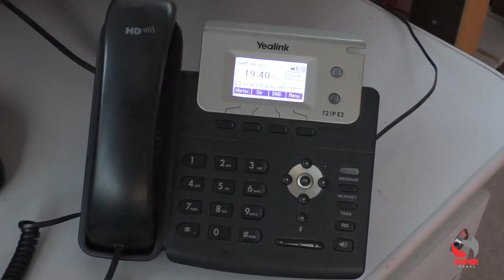Aumento de trotes no Corpo de Bombeiros de Caratinga gera prejuízos e coloca vidas em risco